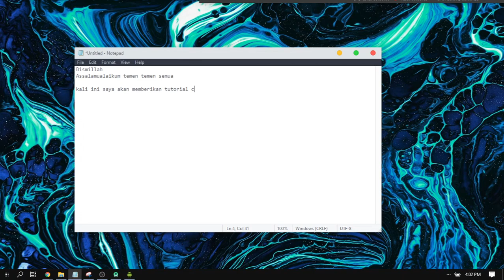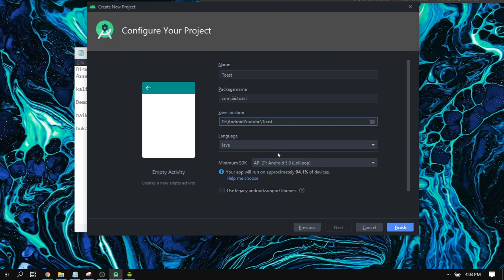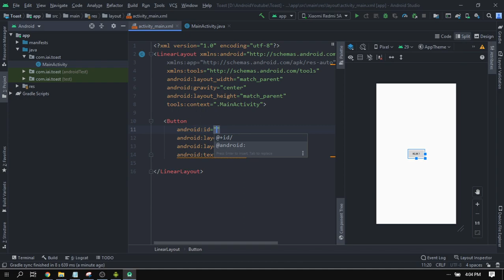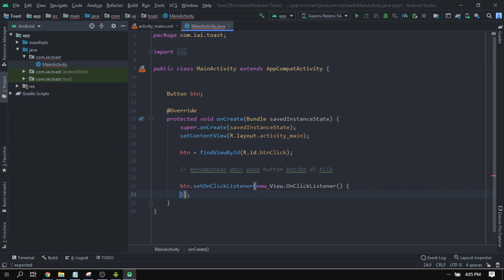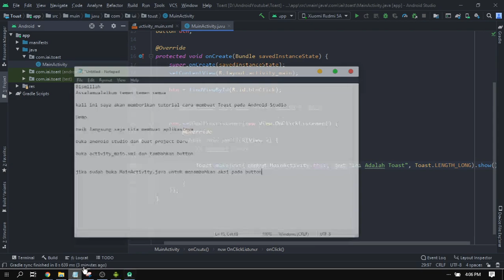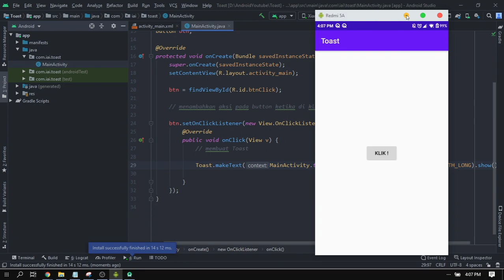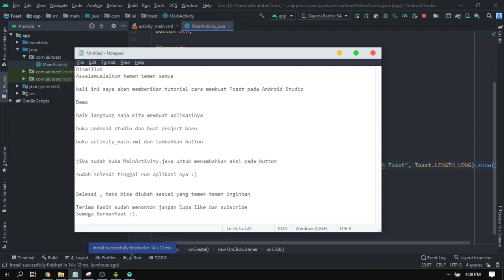CARA MEMBUAT TOAST | ANDROID STUDIO TUTORIAL